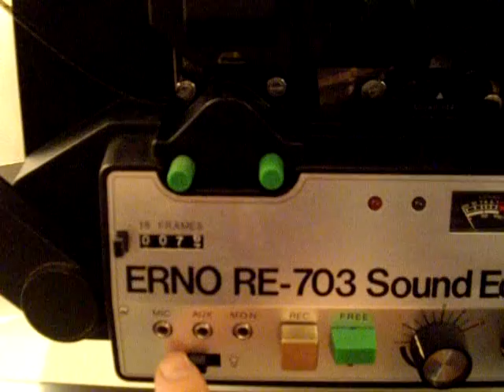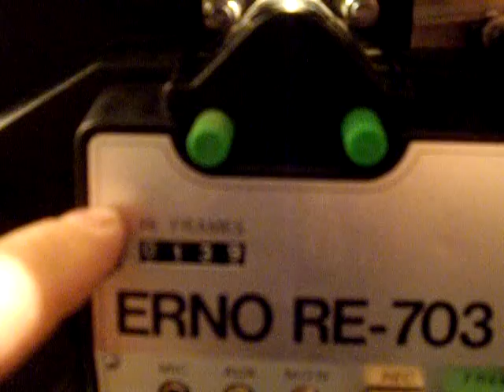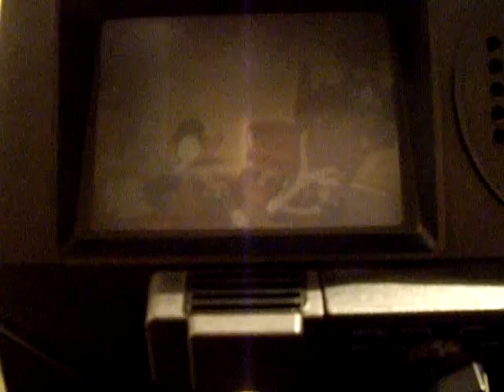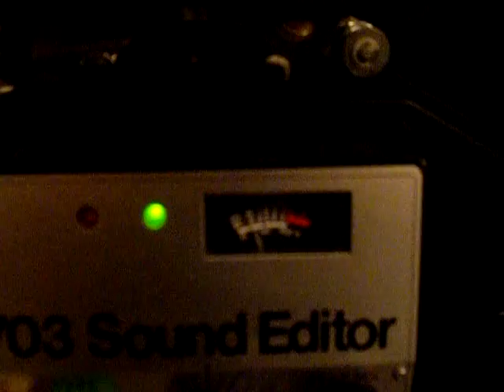IMGP7454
ERNO RE-703 sound editor